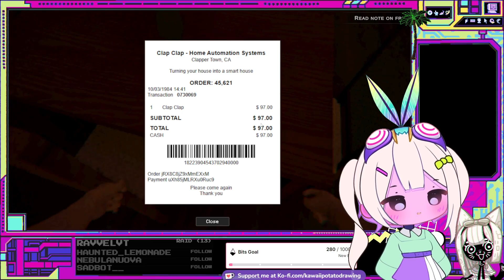[VOD] Bea plays Clap Clap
Timestamps:
0:00 chit chat
1:38 Game Starts!!!